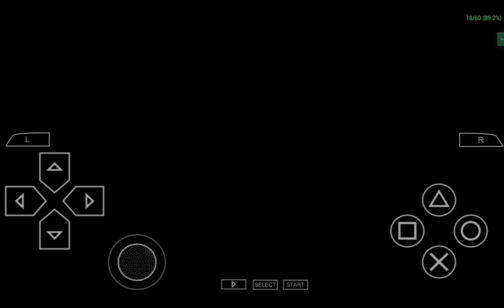First Drive 2 | Deep Forest Raceway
Driving on the Deep Forest Raceway for the first time